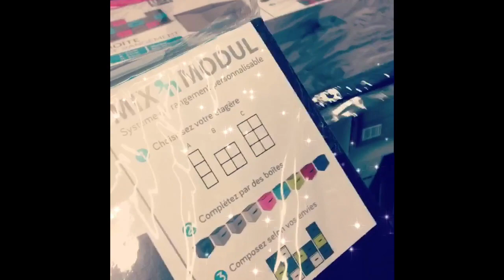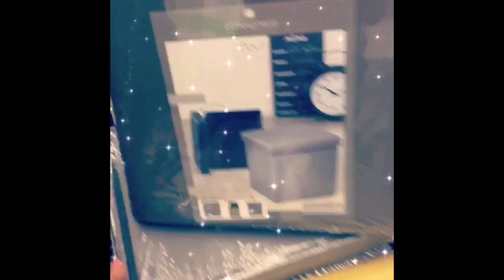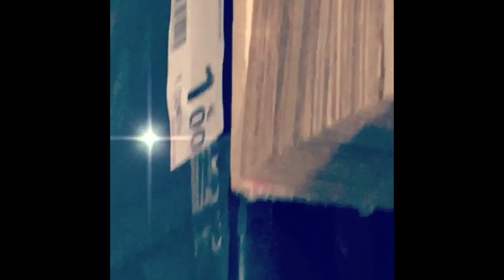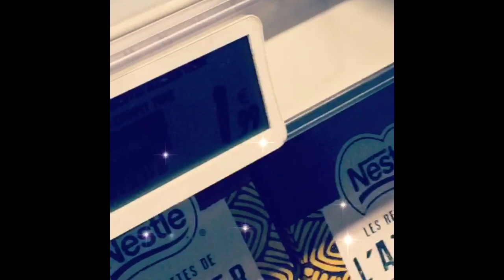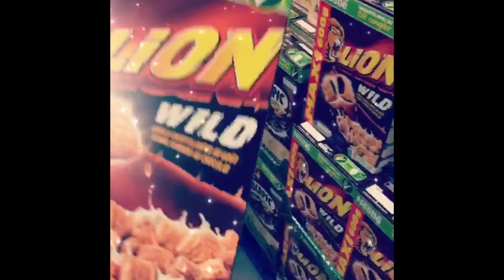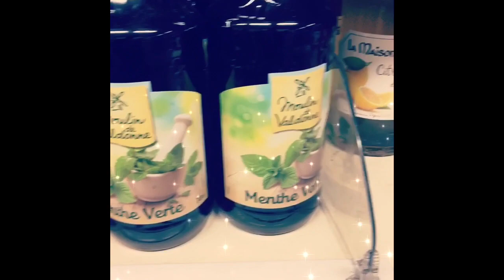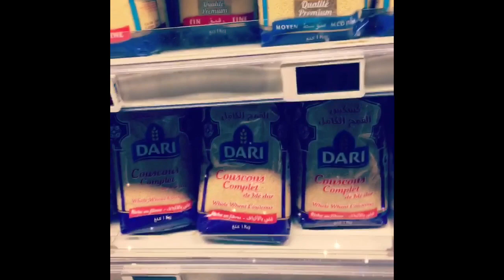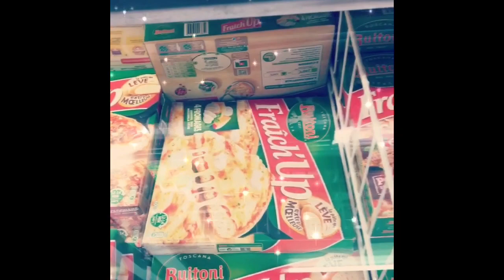amola 👍مواضيع مفيدة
Vlog : courses à Auchan 🌹